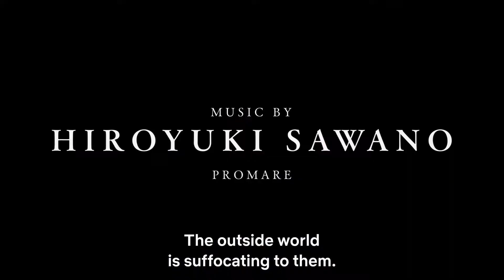Bubble | Official Trailer | Netflix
Bubble (Japanese: バブル, Hepburn: Baburu) is a 2022 Japanese animated film produced by Wit Studio. It is directed by Tetsurō Araki and written by Gen Urobuchi, and features character designs by Takeshi Obata and music composed by Hiroyuki Sawano. The film had early screenings at the Berlin International Film Festival on February 10, 2022. It will then be followed by its worldwide release on Netflix on April 28, 2022 before being released theatrically in Japan in May.